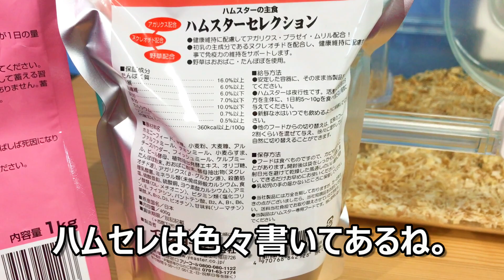高級ペレット襲来！君はどちらに食いつく？【クロクマ】【ハムスター】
ハムフードも色々あって分からない～！
という人の参考に少しでもなればと思い今日もホームセンターへ。

これからどんどん癒しの動画を投稿していきます。
よかったらまた見てください。